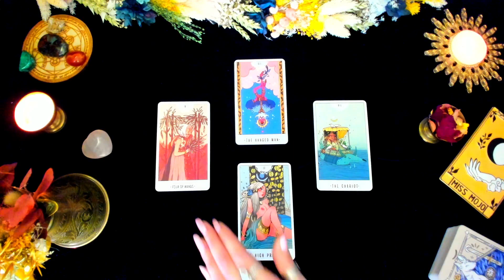🌻 Scorpion - MAI 2021 - Tarot et Oracles 🌾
🕯Si vous souhaitez faire un don libre pour soutenir ma chaine, vous pouvez le faire
🌺 N'oubliez pas que je publie également des guidances quotidiennes sur mes pages Instagram et Facebook : une raison de plus de m'y retrouver !

🎁 Concours MAI 2021 – DEUX GAGNANTS
Deux cadeaux, un tirage en croix ainsi que le Tarot « White Numen », sont sont à remporter ce mois-ci de deux façons.
2. Un commentaire sera sélectionné et remportera donc un des deux cadeaux.
 2.Bis Oui indiquez en commentaire de cette vidéo le réseau social (Facebook ou Instagram) sur lequel vous me suivez ainsi que votre pseudo sur ce réseau social. Un commentaire sera sélectionné et remportera donc l’autre cadeau.
🍀 Bonne chance !
❤️Miss Mojo 🕊

🔮 Cet horoscope a été réalisé à l'aide du Tarot « White Numen » et l’oracle « Alba’s Golden Constellation » édités par Liminal11 que vous trouverez
Et le “The Magick and Mediums Oracle” que vous trouverez là
🕯Mes cristaux et pierres viennent de chez HelloNatureFR
🌙 Et leur support en bois a été réalisé par l'artiste Voron Wood